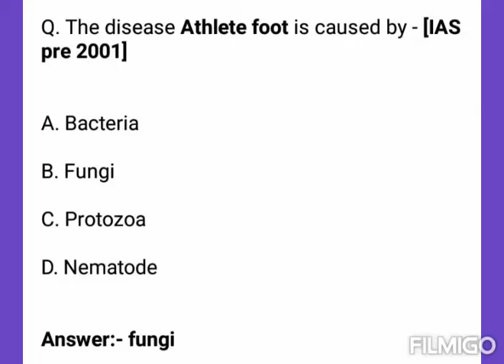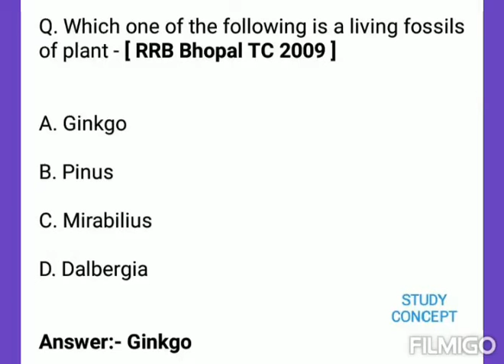Science GK Quiz | Biology GK Question | Human Body GK | General Science GK